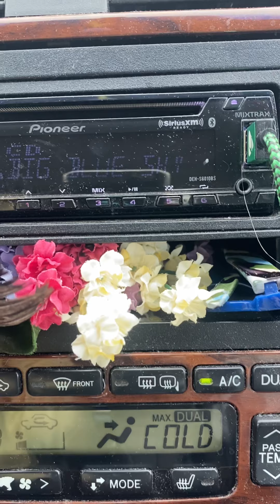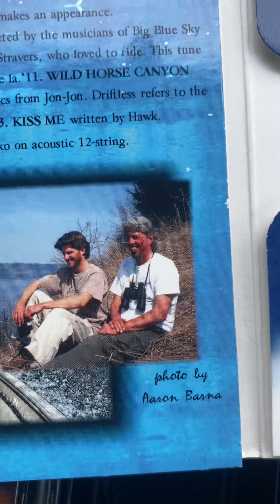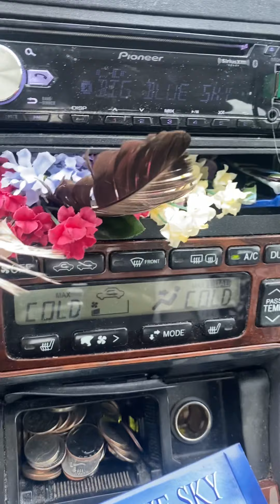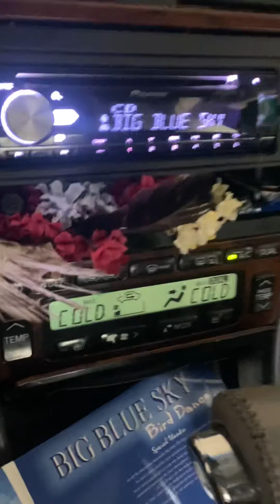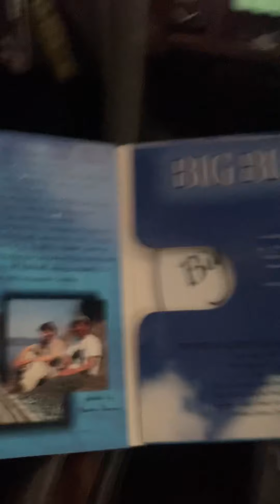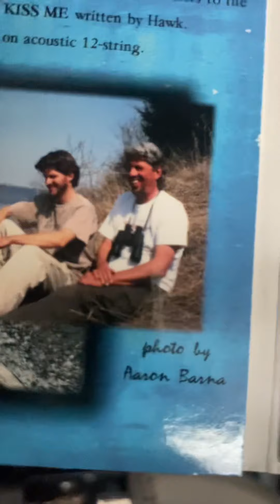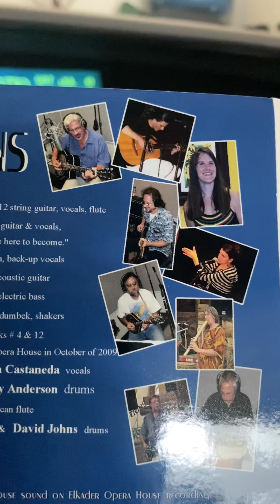July 10, 2021